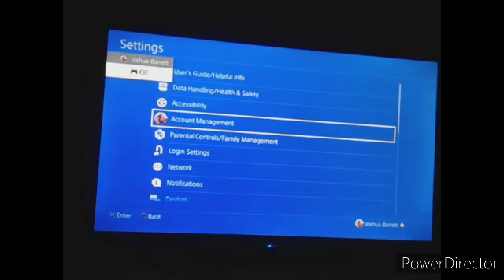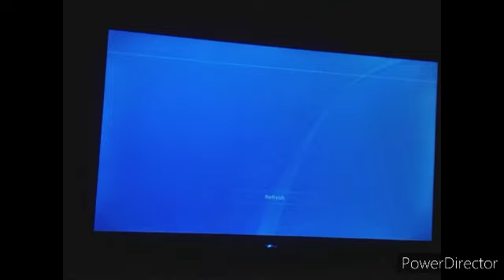talking about the Simpsons Renewed for 2 new seasons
name joshua

age 19